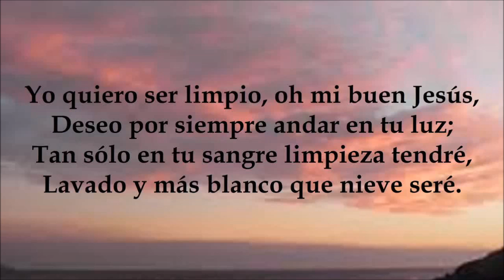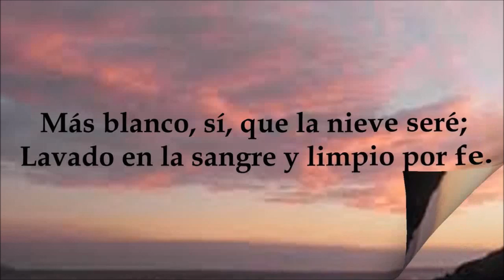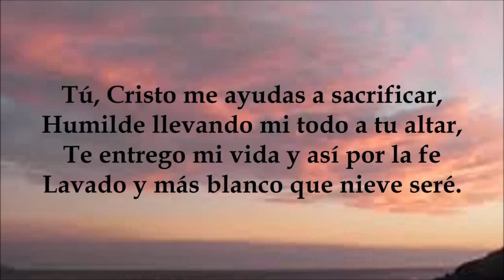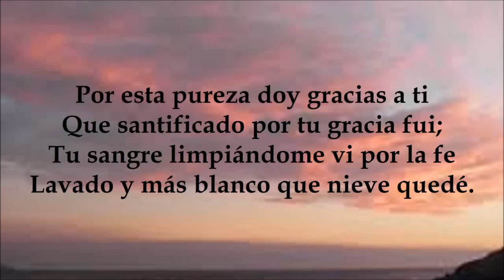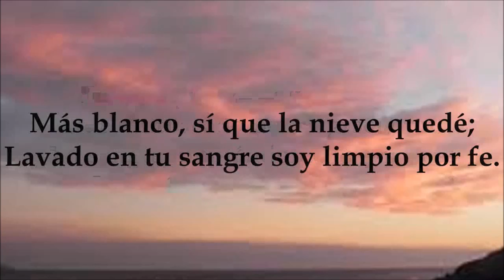IGLESIA DEL NAZARENO RIOS DE AGUA VIVA MAS BLANCO QUE LA NEVE